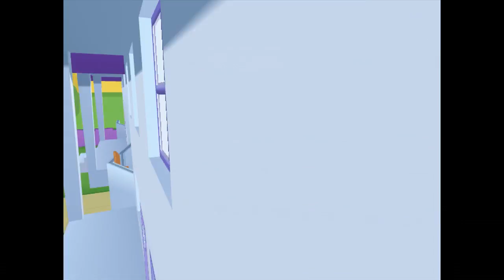Jumping In SPAAACE!!! | Fairly OddParents: Breakin' Da Rules - Part 15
These aliens are weaker than I thought they'd be.